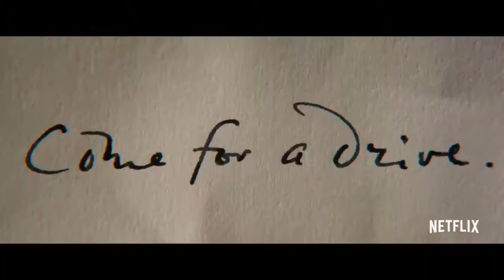Rebecca Trailer Features Lily James And Armie Hammer Back In Period Costumes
Based on the iconic 1938 novel of the same name, Rebecca sees what looks like a simple whirlwind romance between our beautiful protagonist (Lily James) and wealthy widower Maxim de Winter (Armie Hammer) turn into something seemingly much more sinister. As their love leads to marriage, the new Mrs. de Winter finds that she still as some competition from her husband’s late wife. Naturally this leads to all sorts of intrigue, the presence of a kind but shadowy housekeeper (Kristen Scott Thomas) and some appropriately cryptic imagery.